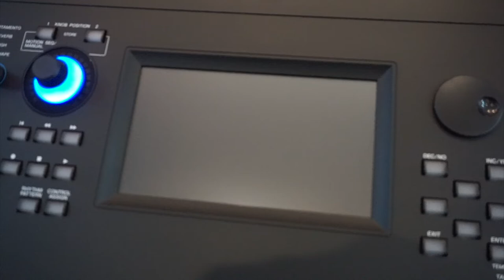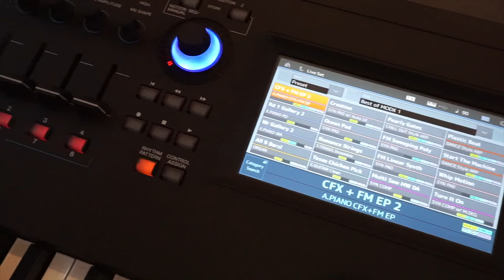현인스트러먼트 멀티 악기점-Yamaha MODX 8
안녕하세요. 오늘은 덕베이스 자회사 현인스트러먼트에 입고 된 88 건반 MDOX8을 소개합니다. 현인스트러먼트는 모든 악기를 취급하는 악기점으로 인터넷 최저가로 소비자들에게 공급하고 있으며, 정식 수입품만을 취급합니다.

오늘은 판매된 야마하 88건반으로 S90시리즈가 단종되면서 새롭게 출시된 MODX 시리즈는 전국적으로 아주 인기있는 건반입니다.